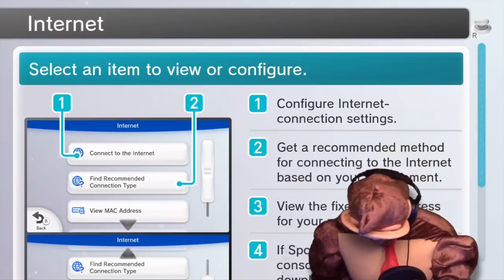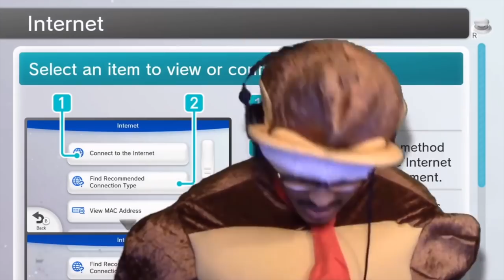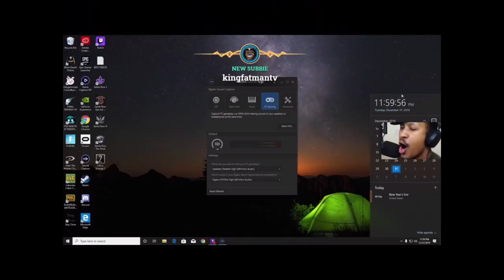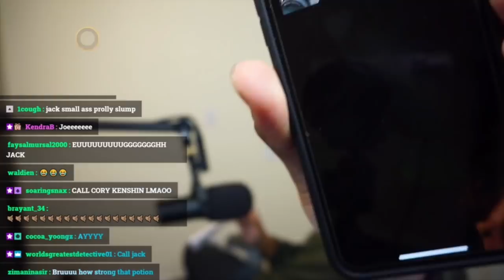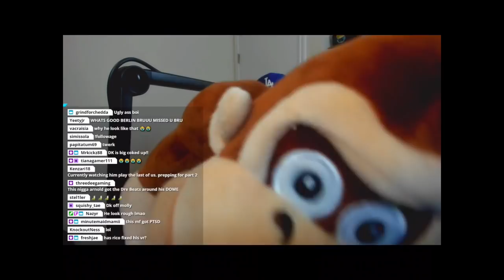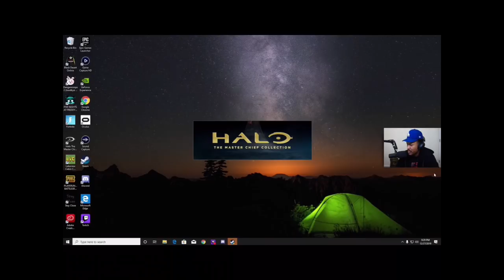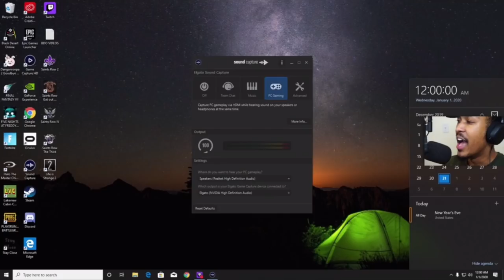Berleezy's Best Moments vol.4